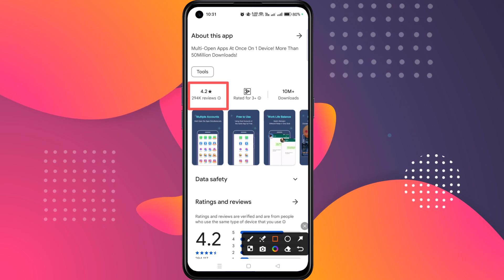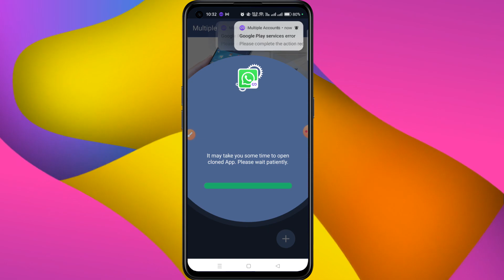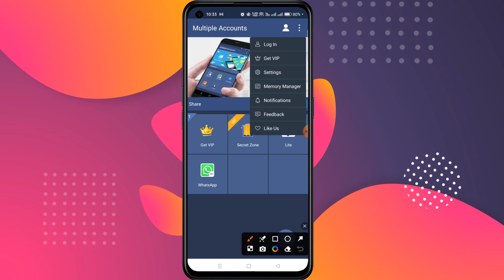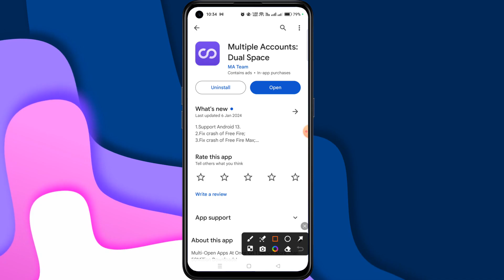Best Clone App for Android 2024 [Free]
In this video I am going to tell you that - Which is the Best app clone application for android in 2024.You can clone any app or games to use this clone app. This app gives you make dual account on your android device, So I review this app as a best dual app for android 2024.